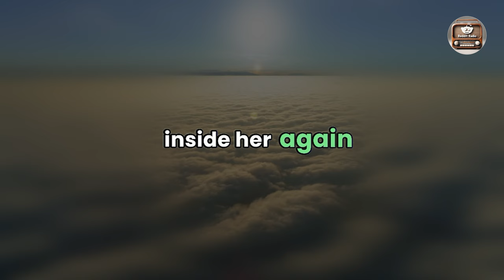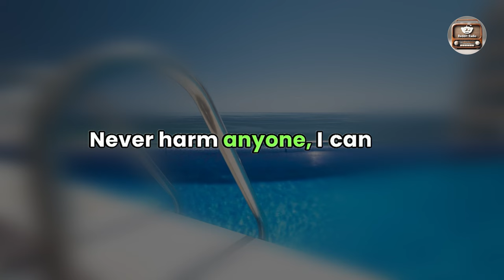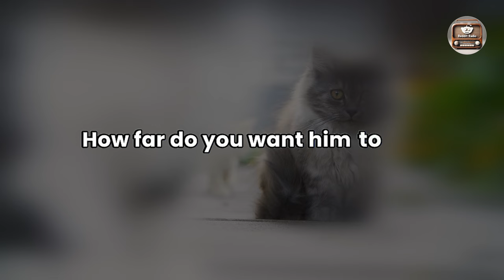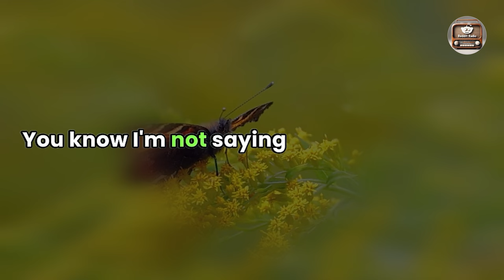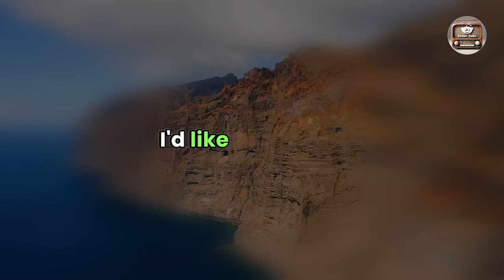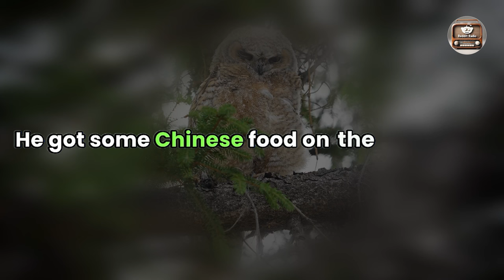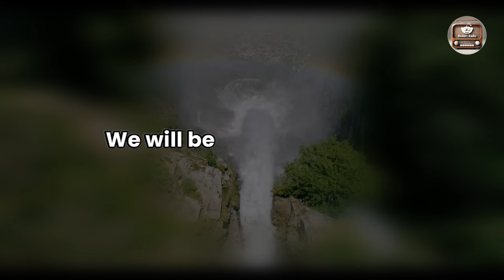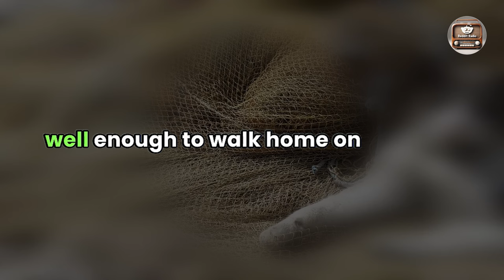My Cheating Fiancée Had an Affair with My Groomsman at Her Bachelorette Party, Revenge, Audio Story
In our latest audio narrative, explore the harrowing journey of a betrayed fiancé seeking vengeance for his cheating partner's betrayal. Witness the explosive twists and turns as he confronts the shocking truth and embarks on a journey of retribution.